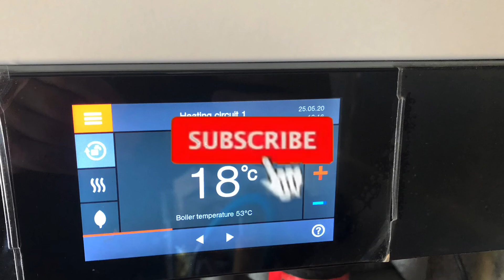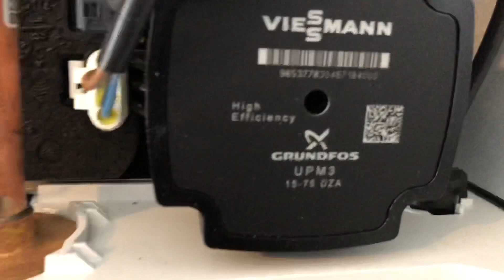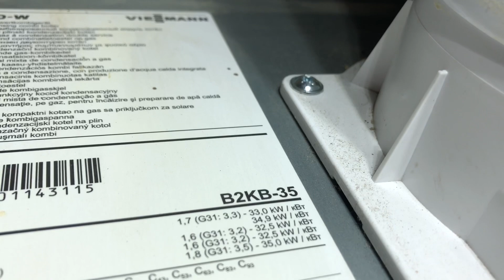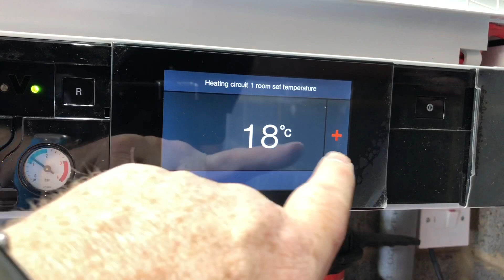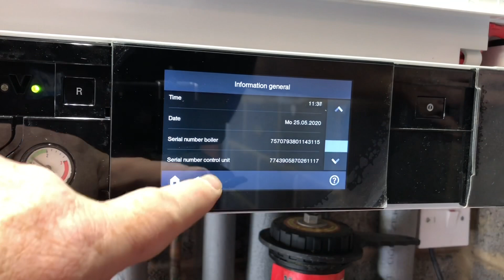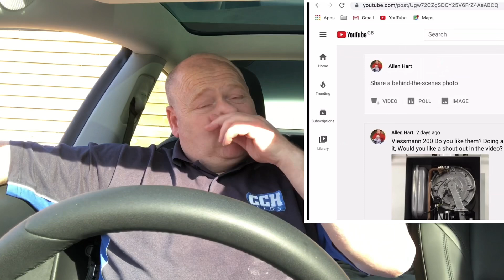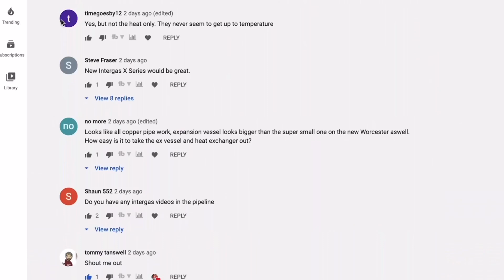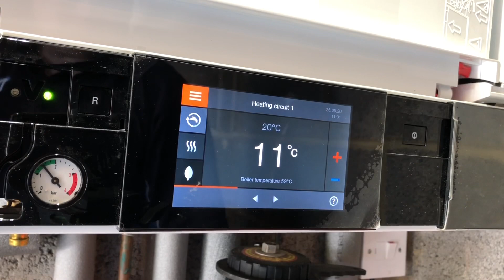Viessmann Vitodens 200 - What’s Inside - Combi Boiler Review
Viessmann Vitodens 200 combi boiler review. Leeds Plumber. Whats inside the new Viessmann combi boiler.